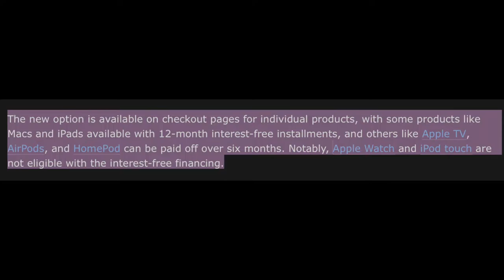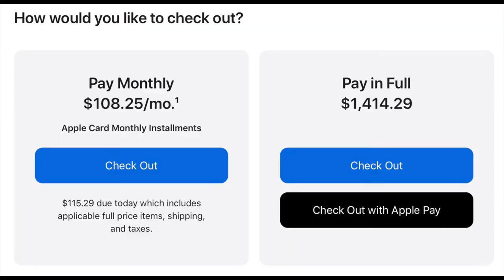Apple Card Now Has 0% Financing Forever!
The Apple Card finally offers 0% financing forever on Apple products other than the iPhone!  Here's a quick breakdown video of all the details.

My Youtube Gear:

All the music I use in my videos is by FreeBeats.io

Acorns Free $5!

Qapital Free $5!

Emma App
All my accounts in one place + the best way to save & manage money.

M1 Finance Free $10!

Robinhood Free Stock worth up to $200!

Wealthfront Free $5,000 Managed!